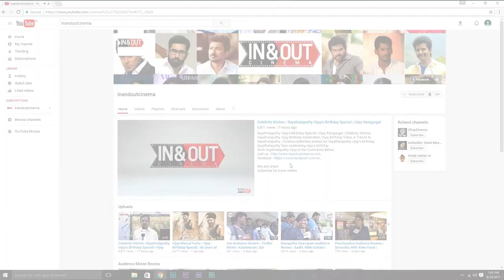Actor Vishal's Sister Aishwarya Marriage And Reception Photos